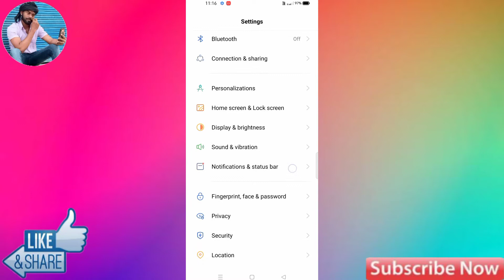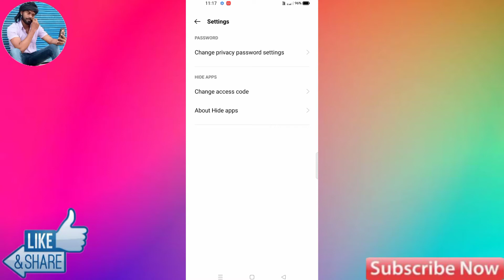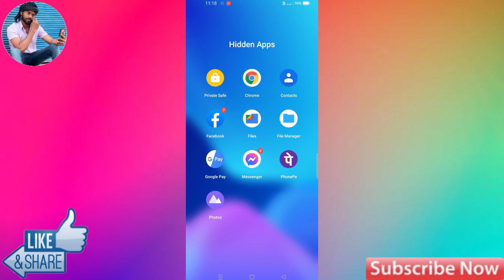How To Hide App in Realme GT Master Edition, Realme GT Master Edition Me App Hide Kaise Kare